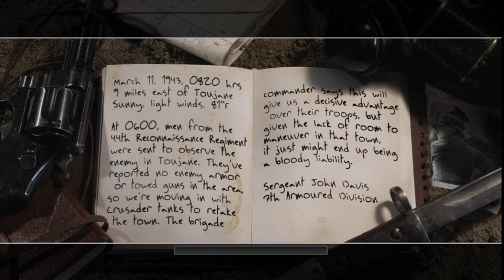Call of Duty 2 - Mission #13 - Retaking Lost Ground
CoD 2 Walkthrough - Mission #13 - Retaking Lost Ground (British Campaign) (Veteran)

• Soldier: Sgt. John Davis (7th Armoured Division)
• Diary:
9 miles east of Toujane, Tunisia; Sunny, light winds, 87°F

At 6:00 AM, men from the 44th Reconnaissance Regiment were sent to observe the enemy in Toujane. They've reported no enemy armor or towed guns in the area, so we're moving in with Crusader tanks to retake the town. The brigade commander says this will give us a decisive advantage over their troops, but given the lack of room to maneuver in that town, it just might end up being a bloody liability.

• Current location: Toujane, Tunisia
• Date & time: March 11, 1943; 11:00 AM

• Mission Objectives:
- Locate the enemy observation point.
- Capture the enemy observation point.
- Eliminate the Flak 88 crews.
- Capture the Mosque.
- Regroup on the Mosque balcony.